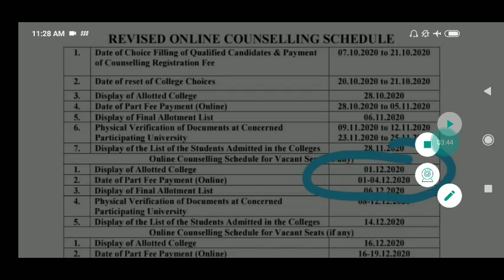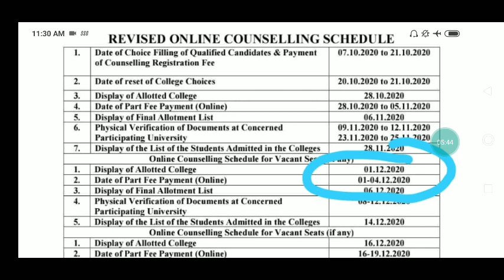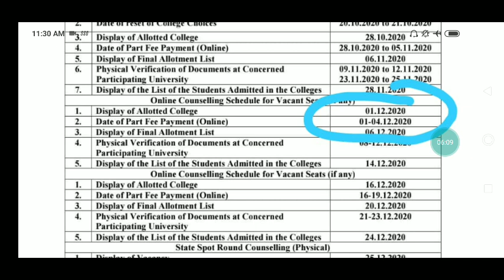Lnmu site कब खुलेगा payment kab hoga सारी जानकारी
BiharBed interegated
bihar bed